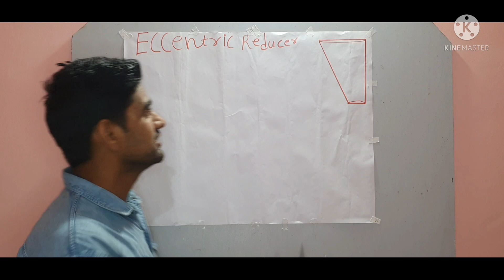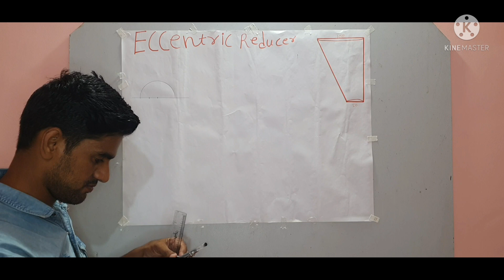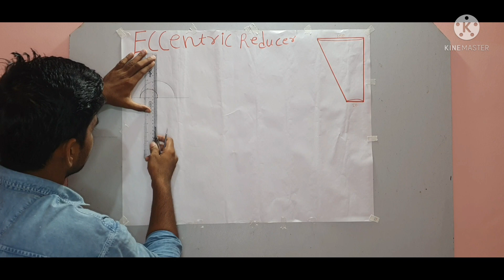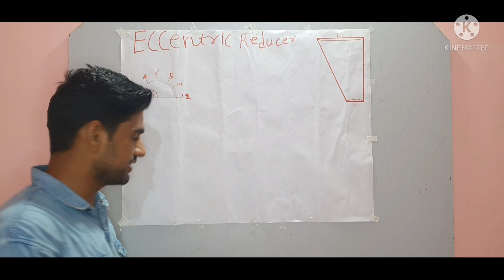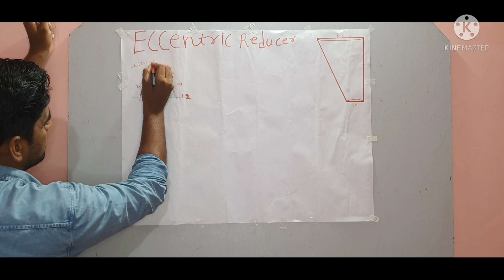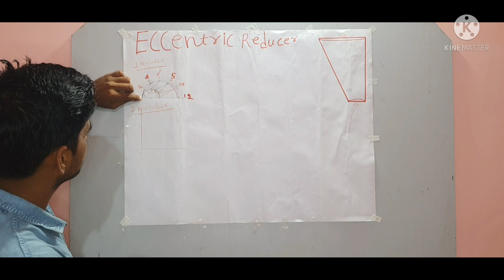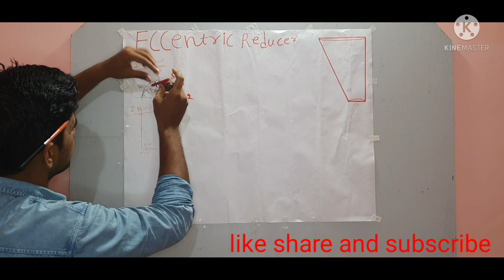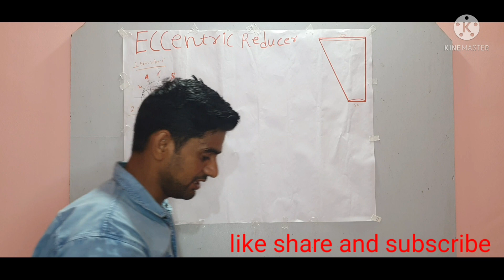How to make eccentric reduce| How to make eccentric reduce in hindi|एक साइड का रेड्यूसर ऐसे बनाएं!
How to make eccentric reducer| एक साइड का रेड्यूसर ऐसे बनाएं!

Eccentric Reducer Sheet Metal in hindi

Here a video How to make Eccentric Reducer

Dosto aajki is video me mene aapse bohat hi important information share ki hai Eccentric Reducer banane ka formula bataya hai me ummeed karta ho ke aapko video bohat pasand ayegi

How to make eccentric reducer Eccentric reducer aise banaye!

Eccentric Reducer Formula

Eccentric Reducer Center line Marking in hindi

1.Eccentric Reducer in hindi
2.Eccentric Reducer kese banaye?
3.Eccentric Reducer kese banta hai?
4.How to make plate Eccentric reducer marking in hin
5. What Eccentric Reducer marking?